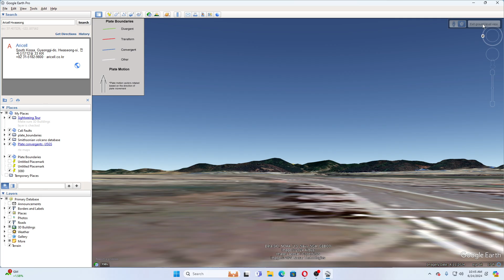Lithium Batteries Explode In South Korea At Plant 22 Killed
In my opinion Lithium batteries are very dangerous and the biggest issue is putting the fires out and the toxins .

Our Mailing Address:
NCWQ EXPLORER

17 U.S. Code Section 107: Fair Use Notwithstanding the provisions of sections 106 & 106A, the fair use of a copyrighted work, including such use by reproduction in copies or phono records or by any other means specified by that section, for purposes such as criticism, comment, news reporting, teaching, scholarship, or research, is not an infringement of copyright